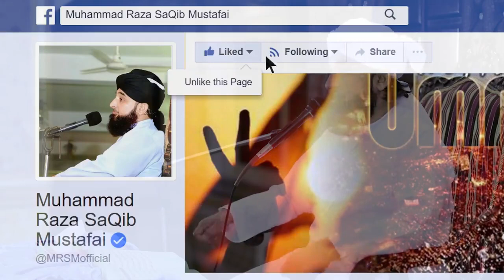Duniya ki Haqeeqat || Hazrat Mola Imam Ali as Says || Dunya || World || Earth || Mohsin official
duniya ki haqeeqat by Raza saqib Mustafa saheb

raza,
saqib,mustafai,

Jazakalla Khair…

                  …..ALLAH HAFIZ…

Islamistruth